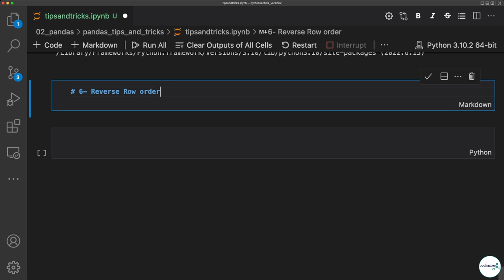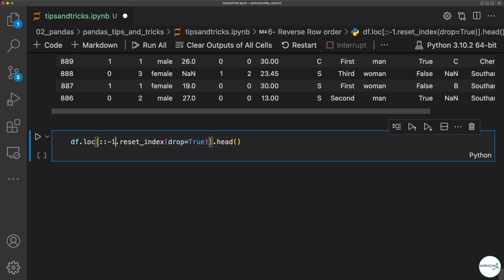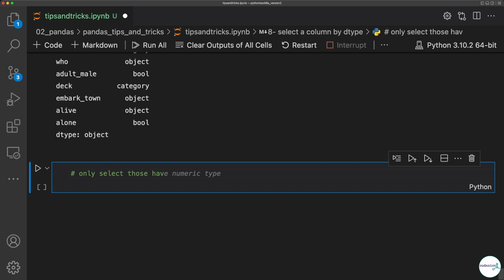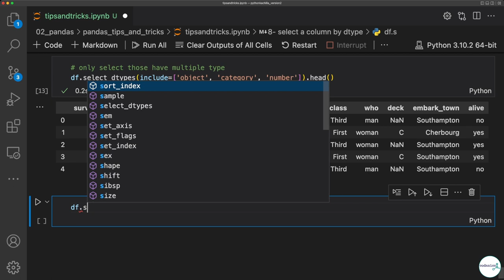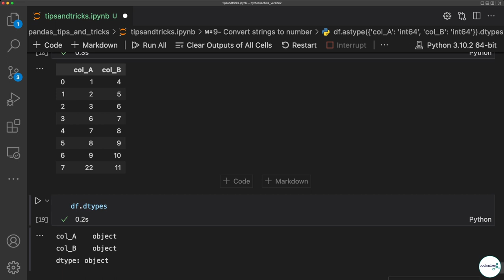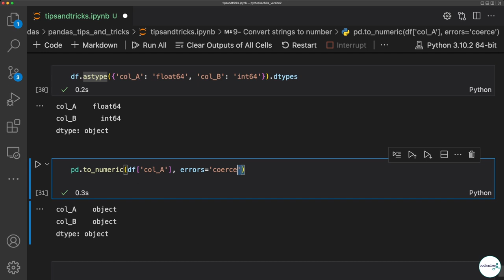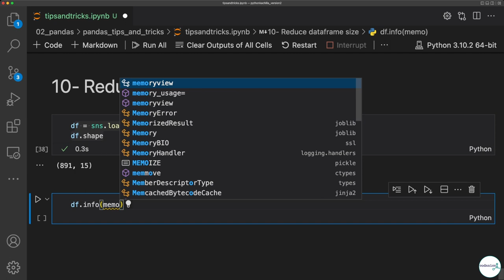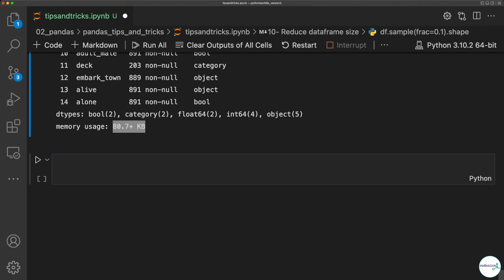Pandas tips and tricks for Data Science-(Part-2)